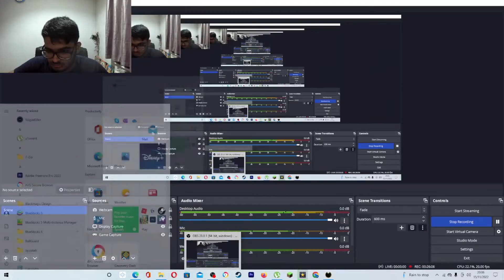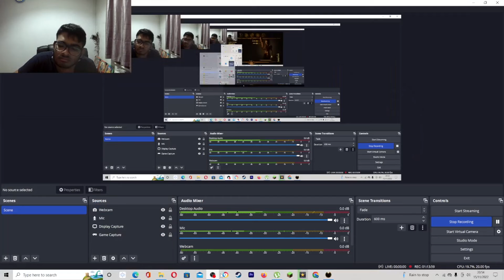The Fourth Butcher Gang Bendy And The Dark Revival Chapter 2 Blind Lets Play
In this video we evade the Ink Demon and discover a new character and unlock new abilities